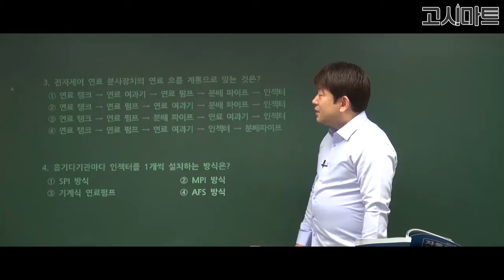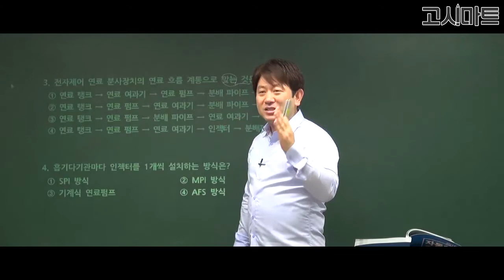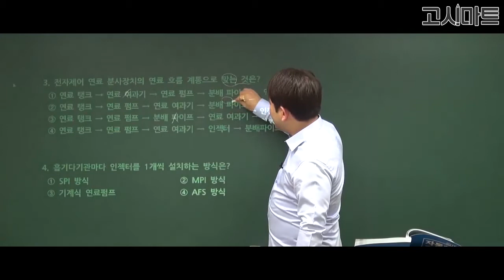운전직공무원_전자제어 연료 분사장치의 연료 흐름 계통에 대한 설명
전자제어 연료 분사장치의 연료 흐름 계통에 대한 설명